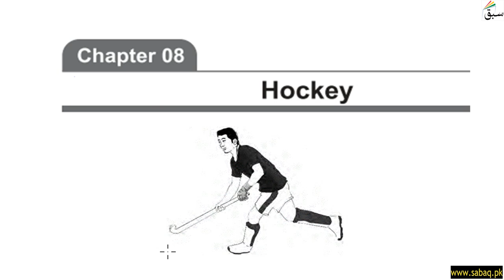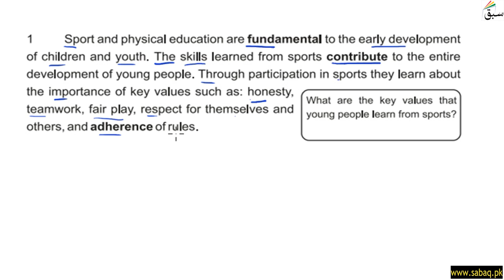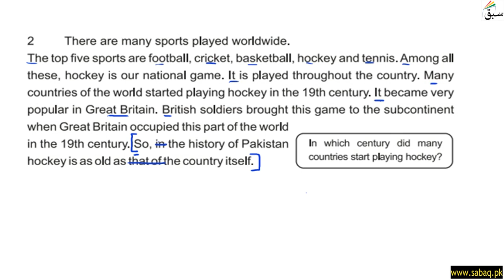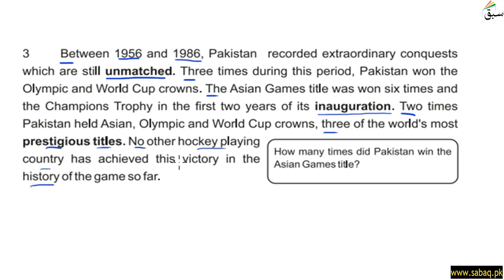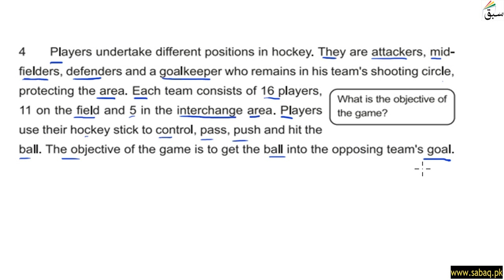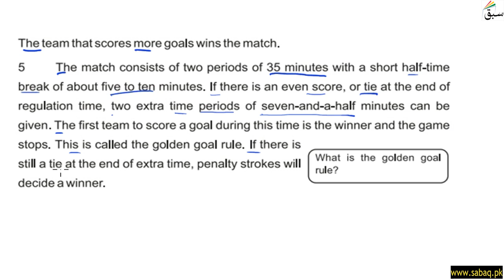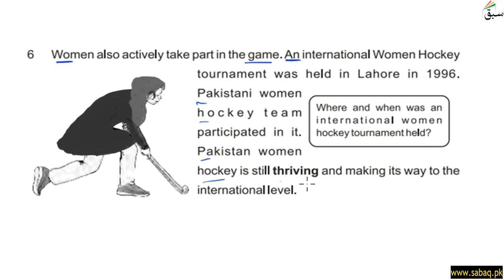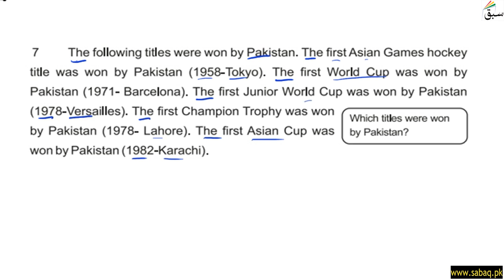Comprehension-Hockey-Part 1, English Lecture | Sabaq.pk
This video is about: Comprehension-Hockey-Part 1, English Lecture | Sabaq.pk |. Practice tests and free video lectures for Physics, Chemistry, Biology, Math’s, Computer Science, English & more subjects are also available at Sabaq.pk. So, subscribe to Sabaq.pk/Sabaq Foundation now and get high marks in your exams.

CLASSES WE COVER AT SABAQ.PK / SABAQ FOUNDATION:

1. KG
2. Class 1
3. Class 2
4. Class 3
5. Class 4
6. Class 5
7. Class 6
8. Class 7
9. Class 8
10. Class 9
11. Class 10
12. Class 11
13. Class 12
14. Class 13
15. Class 14
16. MCAT
17. ECAT
18. CSS

BOARDS WE COVER AT SABAQ.PK / SABAQ FOUNDATION:

1. FBISE
2. Sindh Board
3. KP Board
4. Balochistan Board
5. Cambridge

STUDY MATERIAL WE OFFER AT SABAQ.PK / SABAQ FOUNDATION:

1. Physics Lectures
2. Chemistry Lectures
3. Mathematics Lectures
4. Biology Lectures
5. English Lectures
6. General Science Lectures
7. Computer Science Lectures
8. General Math Lectures
9. Accounting Lectures
10. Statistics Lectures
11. Advance Accounting Lectures
12. Cost Accounting Lectures
13. Practice Tests
14. Physics Practical
15. Chemistry Practical